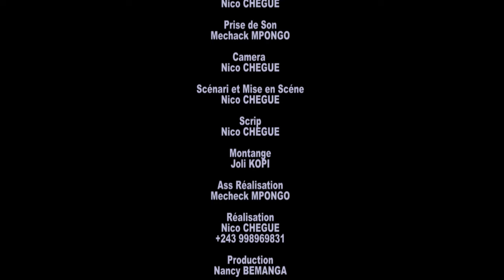série congolais soki nayebaki avec Jack mayila flash bemanga la japonaise ngonda linzaka Cédric